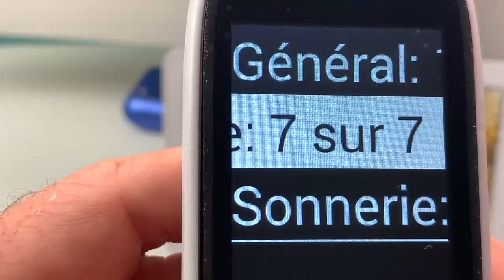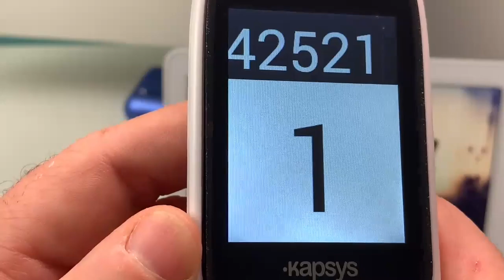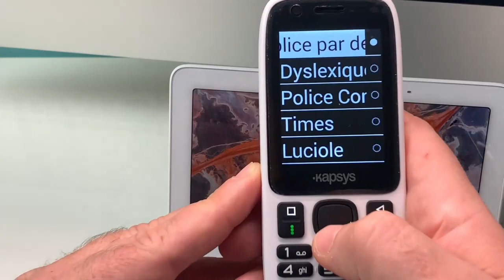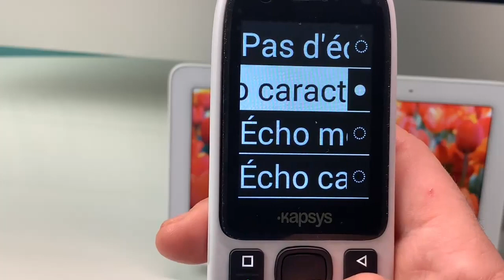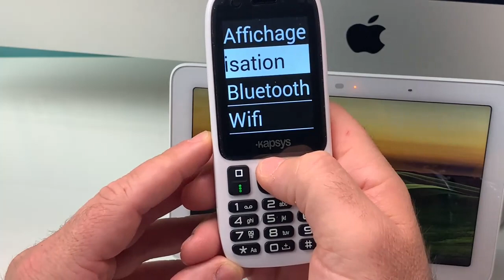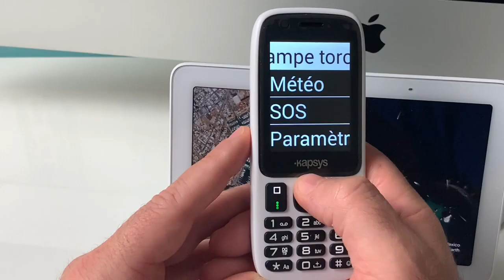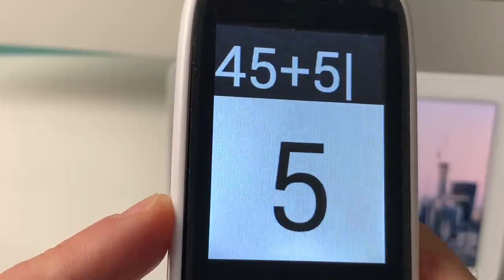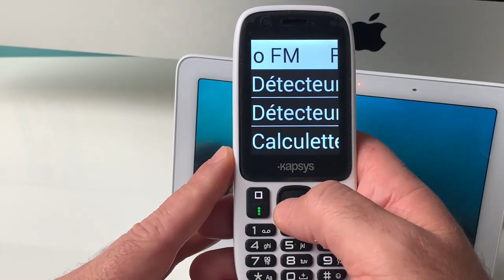MiniVision Détecteur De Billets Et De Lumière Reconnaissance Vocale Téléphone Kapys Accessible !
Détecteur de Billets de Banque, de lumière reconnaissance vocale, le MiniVisioin dans votre poche un vrai petit téléphone accessible développé par la société Kapsys. MiniVision est capable de détecter les billets de banque en tant réel, ouvrir toutes vos application vocalement, les nombreux réglages font du MiniVision un vrai téléphone accessible pour les personnes aveugles et malvoyantes.